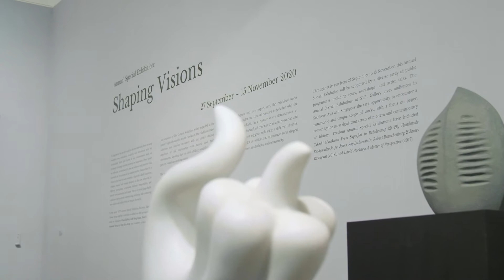Educational Tour – Annual Special Exhibition: Shaping Visions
STPI Gallery is delighted to present its Annual Special Exhibition 2020, 'Shaping Visions'. This year, STPI proudly looks close to home with its selection of five extraordinary artists in Singapore: the late master of Chinese ink Chua Ek Kay; pioneering collage artist Goh Beng Kwan; leading sculptor Han Sai Por; seminal performance artist Amanda Heng; and renowned watercolour painter Ong Kim Seng. 'Shaping Visions' marks the first time these distinguished practitioners — who have each been awarded The Cultural Medallion, the nation’s highest honour for arts and culture practitioners — exhibit together, in an ode to their immense artistic contributions.

'Shaping Visions' unites each artist’s distinct depictions of natural and built environments, shedding light on personal reflections of and postures towards an evolving society. By bringing together existing, signature pieces as well as print-based works produced during their respective residencies at STPI, the comprehensive exhibition showcases each artist’s trail-blazing style and expert command of media and materials. As the artists hail from backgrounds that are largely not printmaking- centric, the exhibition will feature a diverse range of expressions that invite moments of pause, suspension and perception.

The presentation brings into dialogue Han’s organically shaped stone sculptures and woodblock prints, Chua’s gestural rhythms in scenes of nature and the city, Goh’s evocative portrayals of abstracted spaces and movements in collage and painting, Heng’s intimations of humanity’s connectedness within shared spaces and with each other, and Ong’s lithograph prints and watercolour paintings that invoke our sentiments towards shifting landscapes. 'Shaping Visions' invites audiences to consider these works in a contemporary climate and perceive them in moments of unhurried contemplation. In an ever-changing Singapore, these seminal artists continue to provide space for envisioning new realities and modes of experiencing the world around us.

Throughout its run from 27 September to 15 November, this Annual Special Exhibition at STPI will be supported by a diverse array of public programmes including tours, workshops, and artist talks. The Annual Special Exhibitions at STPI Gallery gives audiences in Southeast Asia and Singapore the rare opportunity to encounter a remarkable scope of works on paper created by the most significant artists of modern and contemporary art history. Previous Annual Special Exhibitions have included Takashi Murakami: From Superflat to Bubblewrap (2019), David Hockney: A Matter of Perspective (2017), Zao Wou-Ki: No Boundaries (2016), and The Mystery of Picasso’s Creative Process: The Art of Printmaking (2013).